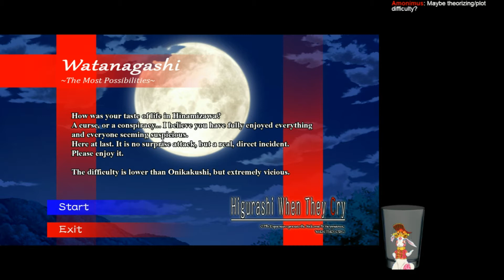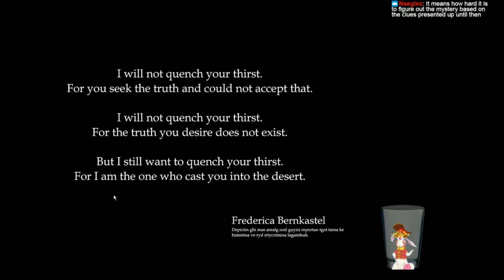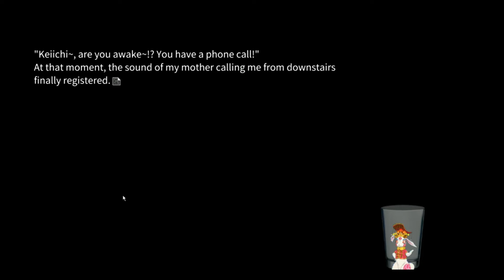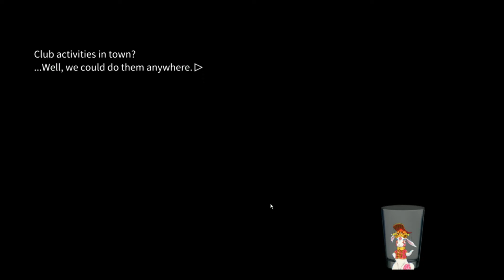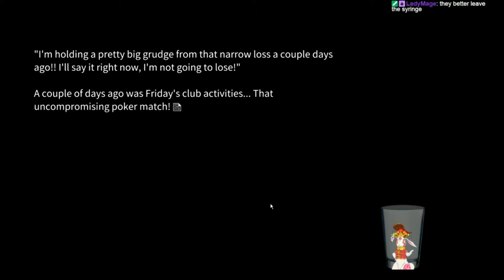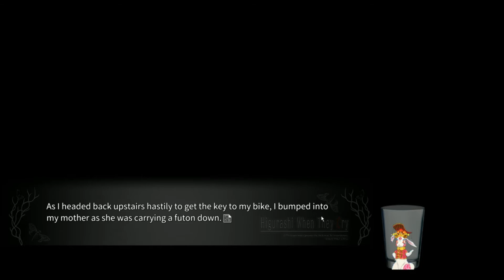2-17-18 Stream - Higurashi When They Cry Hou - Watanagashi - Chapter 2, Part 1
Well, last we left off, Keiichi was tearing open his own neck after beating Mion and Rena to death with a baseball bat. So, chapter 2 of this series should probably begin by introducing us to the new cast and. huh.

Just, um. what's going on here?